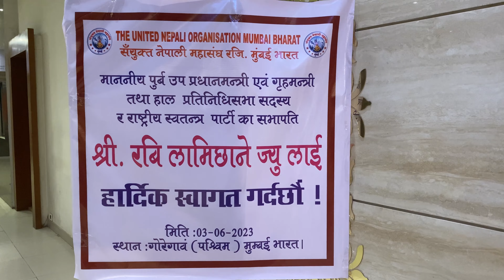राष्ट्रिय स्वतन्त्र पार्टीकाअध्यक्ष तथापुर्व गृहमन्त्री रबिलामिछाने को मुम्बईमा भब्य सवागतकार्यक्रम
पुर्ब उप प्रधानमन्त्री एवं पुर्ब गृहमन्त्री तथा प्रतिनिधि सभा सदस्य  श्री रबि लामिछाने ज्यु को मुम्बई  भ्रमण को क्रम मा एउटा सानो भेटघाट को कार्यक्रम